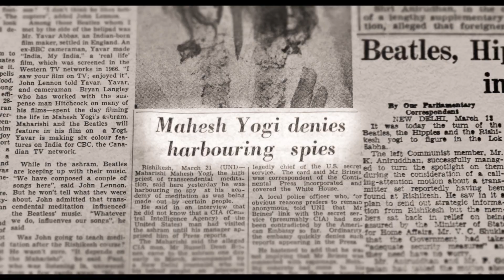THE BEATLES AND INDIA Official Trailer 2021 Documentary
When the world’s most famous band The Beatles made their seminal trip to India in 1968, not only did it inspire a new musical direction for the band, it paved the way for a brand new sound that still resonates across cultural and musical landscapes to this day.

Now a new, award-winning feature documentary The Beatles and India from Ajoy Bose explores the lasting legacy from their ground-breaking visit to Rishikesh. It sheds light on how India shaped the development of the greatest ever rock band and their pioneering role in bringing together two vastly different cultures.

The film is set for its UK digital release on 4 October, courtesy of 101 Films and will also screen at select Everyman Cinemas on 31 August as part of their Everyman Music Film Festival.

This unique historical film, chronicles the enduring love affair between The Beatles and India that began more than half a century ago. The Beatles and India follows a rarely seen, fascinating time in John, Paul, George and Ringo’s career and brings it to life with archive footage, recordings and photographs, alongside eye-witness accounts,  expert comments and visually stunning location shots.

In 1968 the legendary band brought their Western celebrity circus to a remote Himalayan ashram in Rishikesh in  search of spiritual enlightenment. What happened next had a profound effect on the whole band… and the whole world.

THE BEATLES AND INDIA is released on digital 4 October 2021